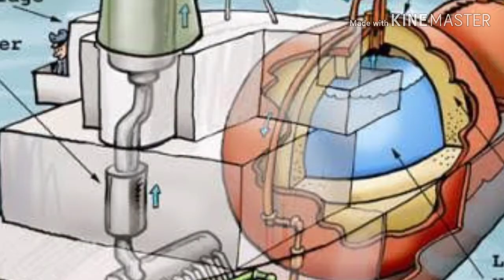Latest news ship accident in Russia 11 people died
LNG transferring in ship